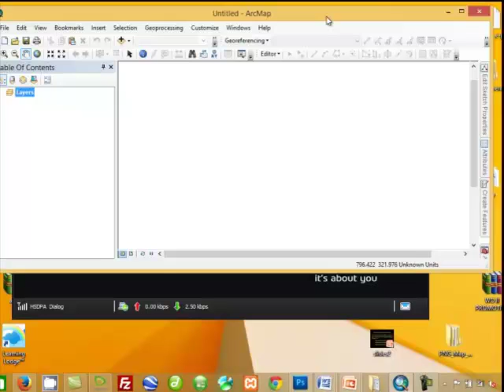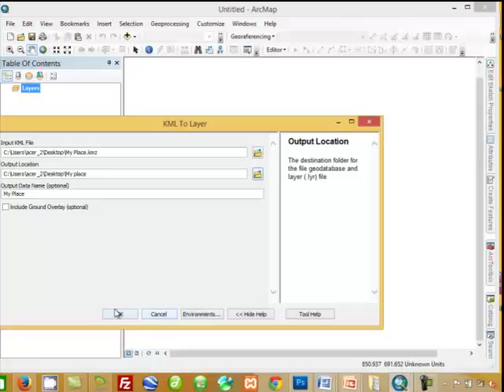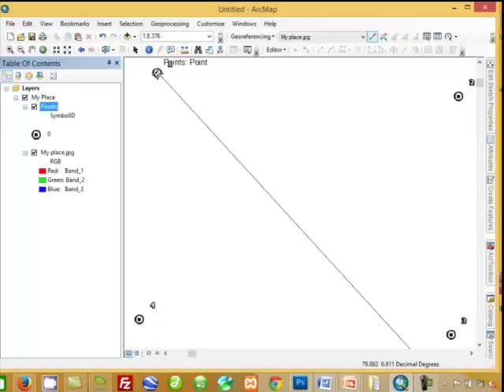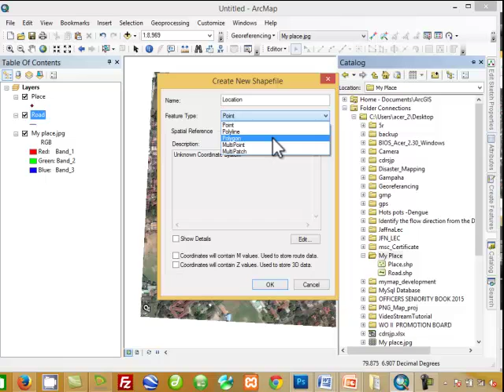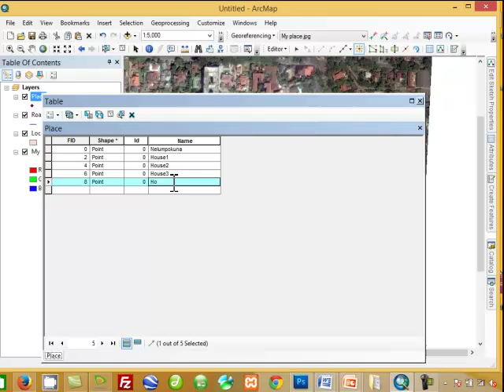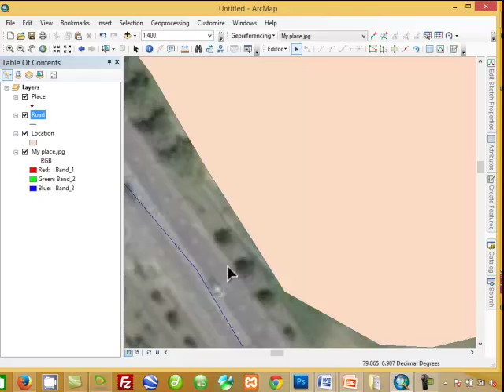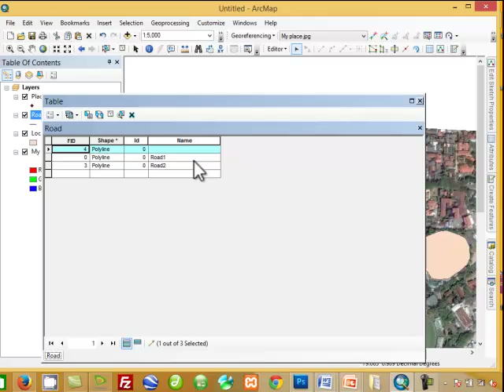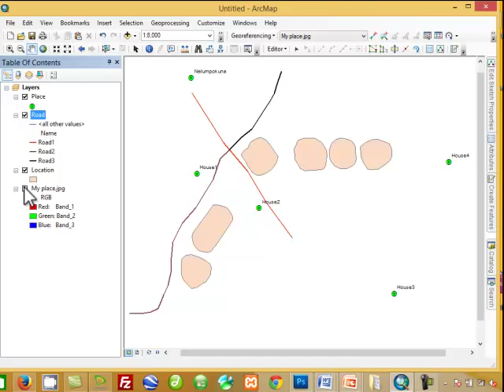Creating a new shapefiles and digitizing/Georeferencing Image/ Sat Map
There is a great deal of geographic data available in formats that can not be immediately integrated with other GIS data. In order to use these types of data in GIS it is necessary to align it with existing geographically referenced data, this process is also called georeferencing. Georeferencing is also a necessary step in the digitizing process. Digitizing in GIS is the process of “tracing”, in a geographically correct way, information from images/maps. The process of georeferencing relies on the coordination of points on the scanned image (data to be georeferenced) with points on a geographically referenced data (data to which the image will be georeferenced). By “linking” points on the image with those
same locations in the geographically referenced data you will create a polynomial transformation that converts the location of the entire image to the correct geographic location. We can call the link ed points on each data layer control points.